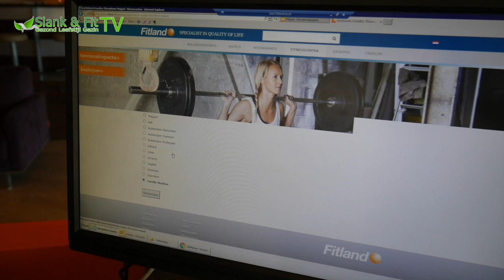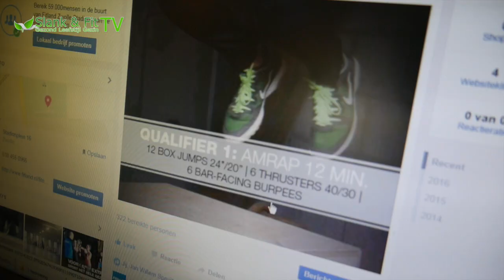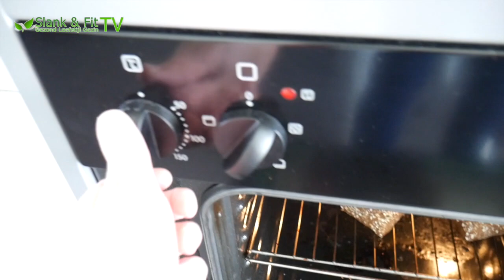GROENE SMOOTHIE 3,5 KILO AFVALLEN | Bellinga Vlog #230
Groene Smoothie 3,5 Kilo Afvallen | Bellinga Vlog #230 CB les 11

Lieve Kijker, Wat gaaf dat je weer de tijd neemt om onze nieuwste video vlog te gaan bekijken.

In deze Vlog gaat Daniel op tweede paasdag mee doen met de speciale Team paas wod workout bij de CrossBox met Real Instructors Casper bij   Fitland Real Fitness in Zwolle Stadion   Duimpje  FaceBook Page

In deze Vlog gaan Daniel & Fara met Real Instructors Richard en Gabrielle weer sporten en de speciale FunXtion Les verfilmen die morgen om 16;00 online gaat komen bij   Fitland Real Fitness in Zwolle Stadion. Duimpje hoog onder de video en op hun site en FaceBook Ook schrijft Richard Daniel in voor het event op 21 mei 2016 bij CrossBox Trowdown No way back for Daniel haha. Oma Bellinga past weer gezellig op onze lieve kinderen. En fara maakt weer een heerlijk lunch gerecht, waarbij Daniel zijn vingers er bijna bij opat, zo lekker dat hij het vond. In de middag gaan we met ons 4 op de fiets tussen de buitjes door op visite bij onze vriendjes Robert Jan & Sarai en Baby Girl. Wat is dat weer een gezellig uitje. Het is een druk gevulde dag met veel fun. De kids spelen gezellig met elkaar, en Fara leert hun Slow Juicer geheime recept. Dat wil zij ook als verjaardag kado. Eenmaal thuis gekomen maken we even snel avond eten. En vliegt Daniel in de avond door naar de CrossBox training met Real Instructor Casper bij Fitland @ PecZwolleStadion Hij word getraind en gaat oefenen wat hij bij de kwalificatie rondes moet gaan doen en mee slagen. Deel graag deze video met anderen. Kijk weer gezellig met ons mee en doe je voordeel ermee... en we hopen je weer  tot inspiratie te mogen zijn voor een gezondere leefstijl... De rest zie je in de video.

Groene Smoothie 3,5 Kilo Afvallen | Bellinga Vlog #230 van ons SlankEnFitTV.nl wij zijn life coaches Fara & Daniel Bellinga Abonneer onder Video & Duimpjes Omhoog en willen je graag meenemen in ons dagelijks leven...

We hopen je te inspireren van hoe wij leven als gezond leefstijl gezin.

Daarom dus deze video: Groene Smoothie 3,5 Kilo Afvallen | Bellinga Vlog #230

De rest zie je in de video. Groene Smoothie 3,5 Kilo Afvallen | Bellinga Vlog #230

7 Dagen Persoonlijke VLOGS, een kijkje in ons leven als " Gezond Leefstijl Gezin"

door Daniel & Fara Bellinga
Onze passie als Leefstijl Gezin is ons te verdiepen in voeding, gezondheid en afvallen. Op dit kanaal kan je ook heel veel informatieve en leuke video's vinden waarin ik veel uitleg geef, tips en trucs geef en leuke weetjes vertel. Je kan zeker je doelen bereiken met behulp van onze video's. Ook komen regelmatig mijn man, zoon en dochter door beeld.